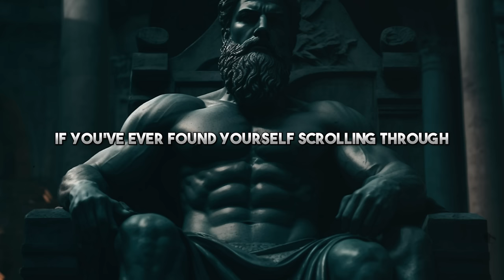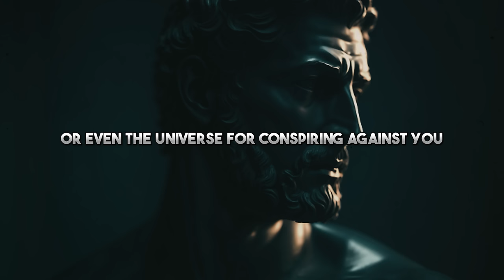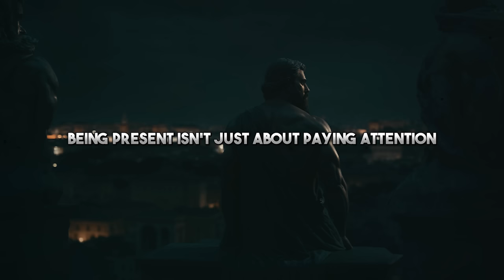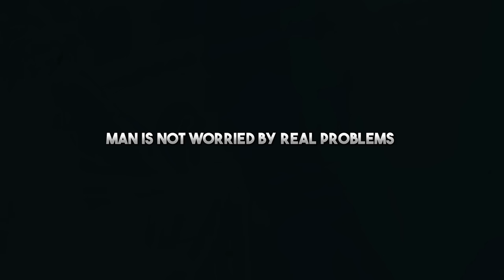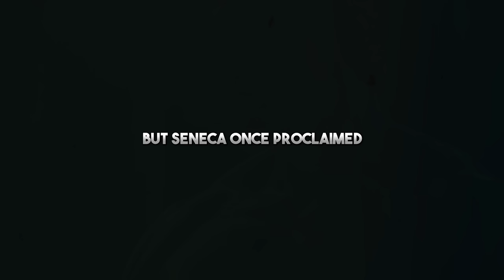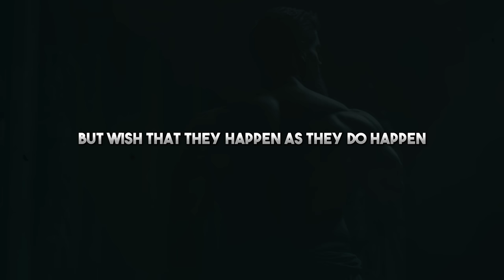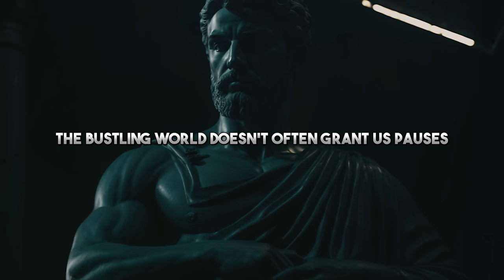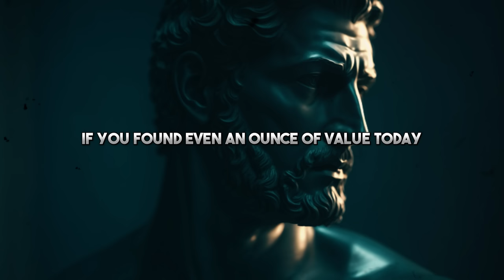7 Stoic principles to MASTER THE ART OF NOT CARING AND LETTING GO | Stoicism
Discover the transformative power of Stoicism as The Stoic Community™ presents 7 principles to master the art of not caring and letting go. In this insightful guide, we delve into timeless Stoic teachings that empower you to navigate life's challenges with grace and detachment.

Navigate through this video:

0:00 Intro
1:32 Stoics Control What's Within
2:37 Stoics Embrace the Present
3:46 Stoics Accept Change
4:47 Stoics Detachs from External Validation
5:40 Stoics Recognize Life's Natural Cycles
6:27 Stoics Seek Growth in Adversity
7:13 Stoics Cultivate Inner Riches
8:03 Stoics Understand and Accept Faith
8:48 Stoics Are of Service
9:28 Stoics Reflect